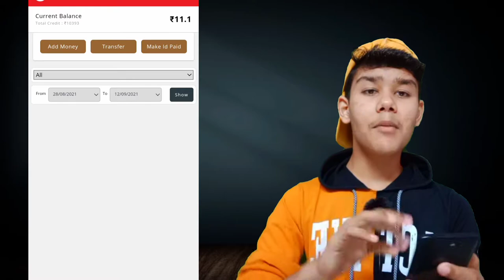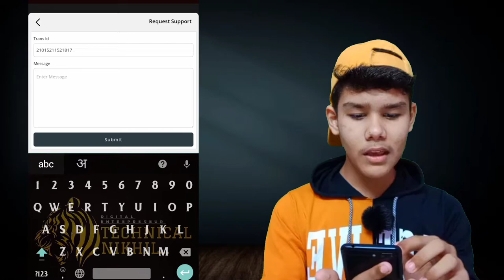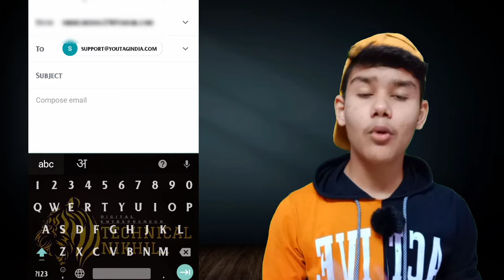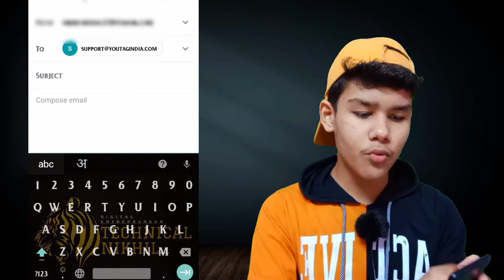Youtag Company Ko E Mail kaise kare | Youtag Ticket Option Use Kaise kare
In this video I have told you, how you can email youtag company?

Your Query :--
Youtag Company Ko Mail Kaise kare
Youtag Company Ko E-Mail Kaise kare
Youtag Company
Youtag Ticket Option Use kaise kare
Youtag Need Help Option Use Kaise kare
Youtag Need Help
how you can email youtag company?
Youtag Ticket